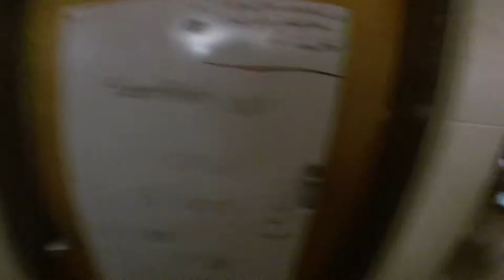Showered: My 21st Birthday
I turned 21st on March 4th and per Harvey Mudd tradition, my frosh showered me. I captured the action with my GoPro Hero 3 Black, and set the video to Good Time (Singularity Remix) by Owl City. Sorry for the expletives!